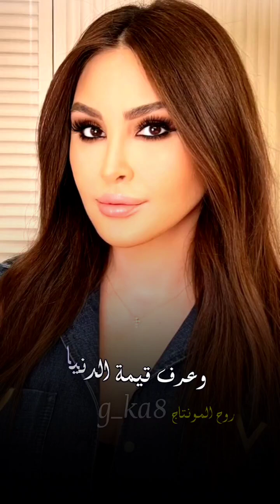اليسا - هيلف ويرجعلي